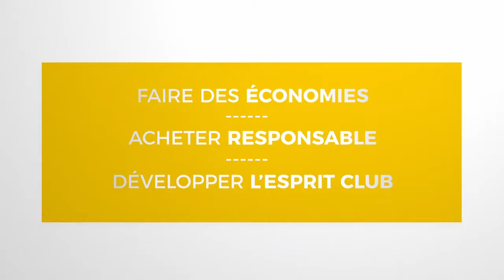SPORTS VILLAGE ADN HD Newsletter